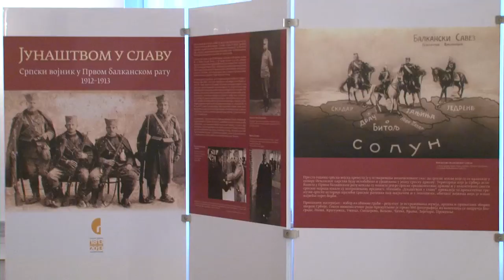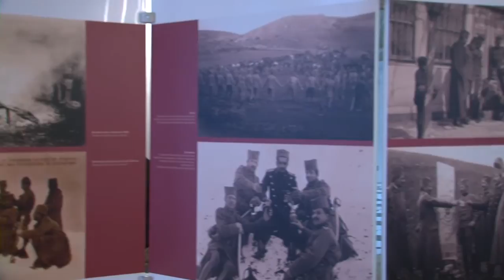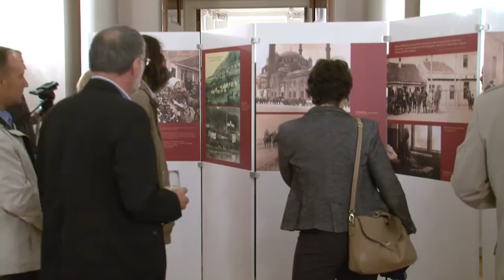JUNAŠTVOM U SLAVU - Beli dvor 18.10.2012.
У Белом двору у Београду је у четвртак, 18. oктобра свечано отворена изложба фотографија под називом Јунаштвом у славу -- Српски војник у Првом балканском рату 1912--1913, чији аутори су студенти историје Смиљана Чакаревић, Немања Девић и Војин Малетковић, а која је организована под покровитељством Гласника.

Многобројне званице поздравио је председавајући крунског савета Драгомир Ацовић, а изложбу су свечано отворили историчари проф. др Мира Радојевић и проф. др Момчило Павловић истичући да је српски народ у доба Првог балканског рата показао високу свест и патриотизам, који у данашњим, измењеним околностима као да више нису на цени.

Аутори изложбе желели су да прикажу живот српског војника од мобилизације и поласка у рат до завршетка ратних дејстава. Изложба приказује драматичне тренутке српске историје, пратећи српског ратника под шајкачом и у опанцима, обичног војника који је изнео највећи терет борби.

Приказани материјал је избор из обимне грађе, као резултат истраживања музеја, архива и приватних збирки широм Србије.

Током вишемесечног рада прикупљено је више од 500 фотографија из колекција с подручја Београда, Ниша, Крагујевца, Ужица, Смедерева, Ваљева, Чачка, Врања, Зајечара, Прокупља.

Иако војнички дан одређују планови Врховне команде и тренутна ситуација на терену, ратник је у часовима предаха ипак имао прилику да се бави и нечим што је део цивилног живота. У тим тренуцима настојао је да скрене мисли од несреће коју рат са собом носи. Опуштао се тако што је читао новине, писао породици, обележавао верске празнике и војне успехе, притом не запостављајући редовне војне обавезе, којима је био у потпуности посвећен.

На фотографијама су приказани и родови војске који се нису налазили на првој линији фронта -- комора, телеграфисти, инжењери и авијатичари који су обављали логистичке операције и омогућавали лакше напредовање и бољу комуникацију на бојишту.

Фотографије снимљене при ослобађању градова документовале су успехе српске војске и јачале борбени морал народа. Српског војника, који је на њима представљен као ослободилац, онај који је испунио вољу народа, подсећаће на то да је био учесник истинског подвига.

Изложба је отворена од 19. до 25. oктобра, радним данима, у терминима од 11 и 13 сати. Заинтересовани могу најавити посету један дан раније, на телефон 011/306 4014, а улаз је слободан.